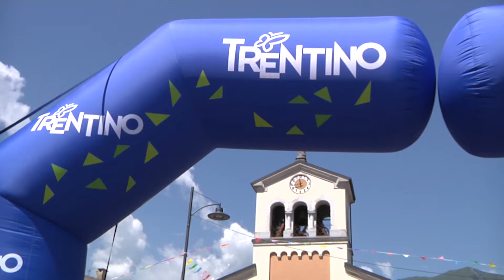Comano, campionati italiani di ciclismo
Categoria Esordienti femminili - secondo anno -